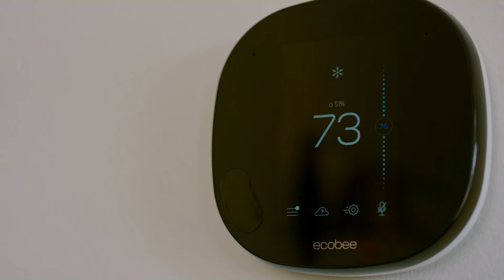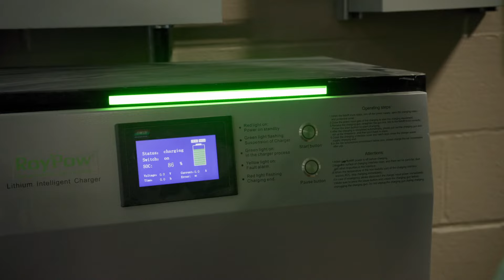Clayton Expands Focus on Renewable Energy in its Operations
Clayton is driving change within the home building industry by constructing homes more efficiently while testing and adopting renewable energy innovations. Learn more about Clayton’s commitment to sustainability with Senior Director of Environment and Sustainability, William Jenkins